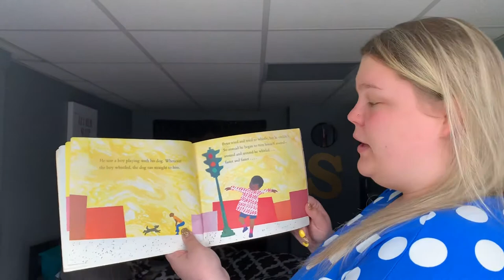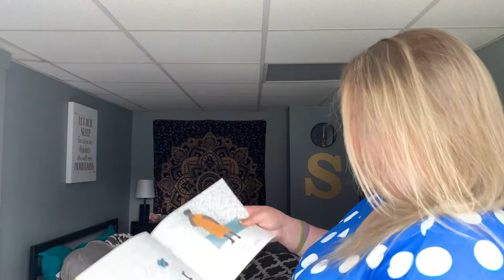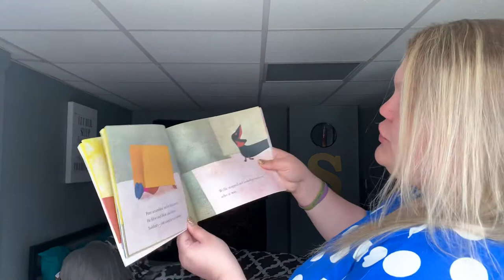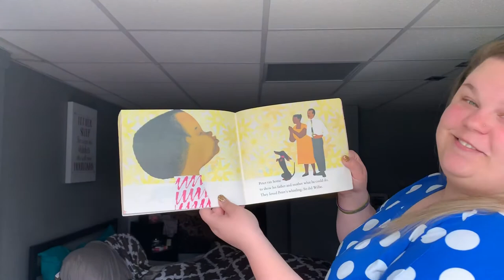Episode 16 - Whistle for Willie